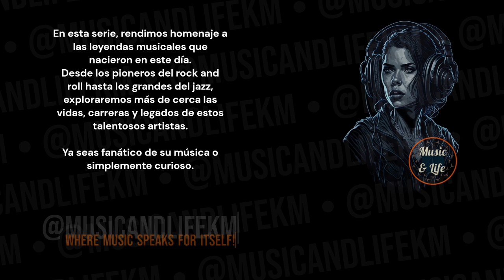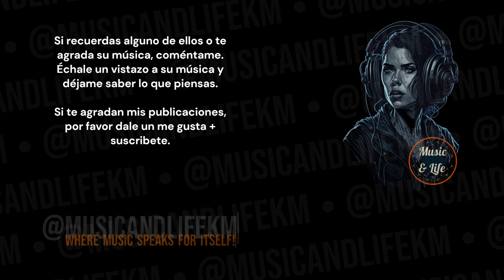MICHAEL BOLTON Born on Feb 26 I Whenamanlovesawoman 🎶👍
Sneak Peek:
Born on February 26, 1953, Michael Bolton is a renowned rock singer and songwriter, celebrated for his powerful and emotive performances, particularly in the realm of rock ballads. With a career spanning several decades, Bolton has left an indelible mark on the music industry... (Check out the full video!).

Timecodes
0:00 Start
0:01 Intro (Let's get started!)
0:05 H Bday!
0:09 Michael Bolton's Birthday and Profession + Short Profile
0:15 Michael Bolton's Sneak Peek
0:33 Michael Bolton's Main Profile
2:27 @musicandlifekm
3:09 Outro

PD.

Karlos M.